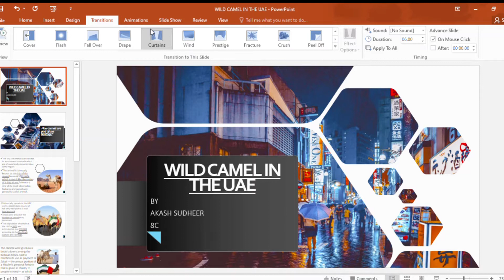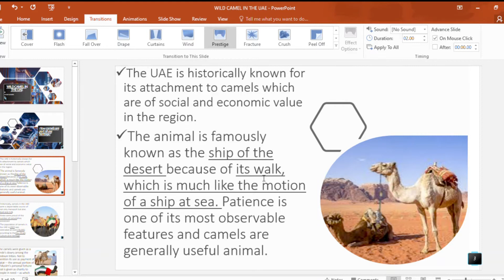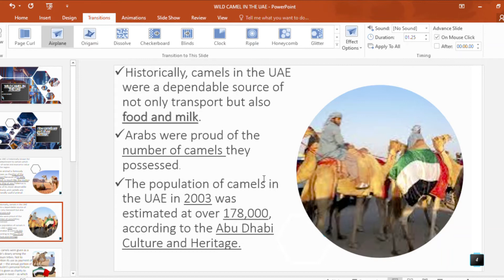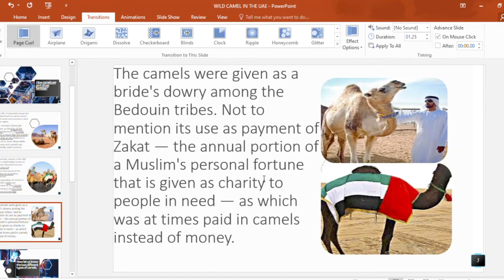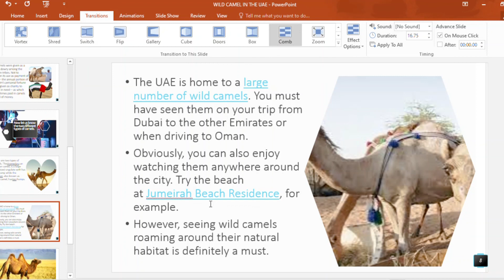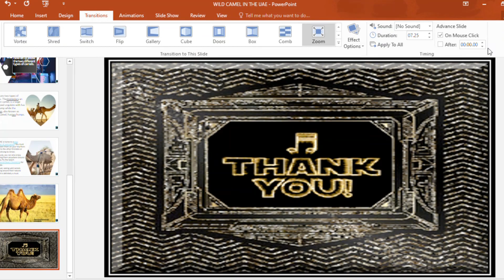WILD CAMEL IN THE UAE EXPLANATION GRADE 8